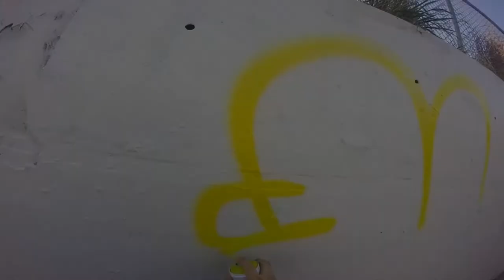TheMileHigh MenisOne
been a while but i finished this one up for y'all... the mile high menis one!